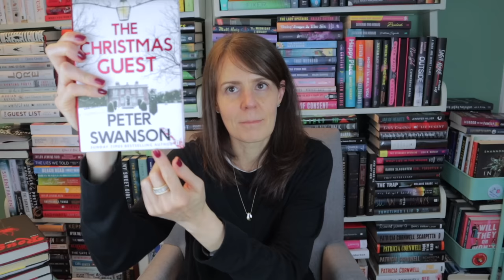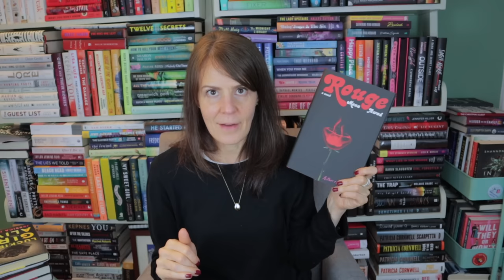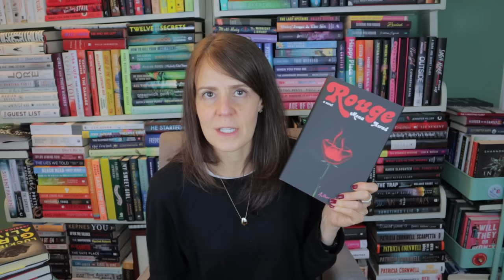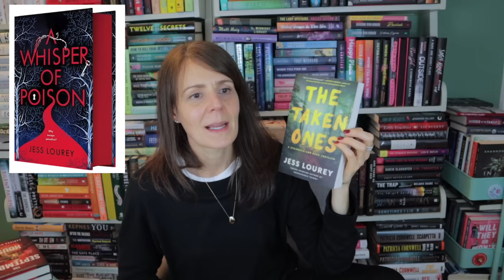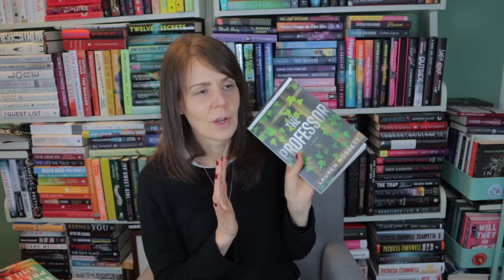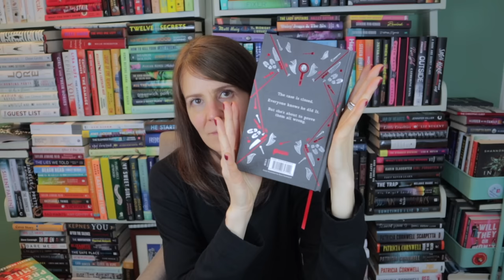SO MANY BOOKS: ANOTHER HAUL 💜 | More Pre-Orders. Gifted. Thrifted. Most Anticipated.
It's like deja vu with another Book Haul.  I was so generously gifted so many books this month and I picked up a bunch on my own.  My book collector game is strong right now!

📚 BOOKS I HAULED.  THINGS I MENTIONED & LOVE:
Midnight Is the Darkest Hour by Ashley Winstead
Hallowe’en Party by Agatha Christie
Murder In the Family by Cara Hunter
Vince & Joy by Lisa Jewell
The Truth About Melody Brown by Lisa Jewell
The Truth About Lisa Jewell by Will Brooker
The Christmas Guest by Peter Swanson
Rouge by Mona Awad
The Taken Ones by Jess Lourey
A Whisper of Poison by Jess Lourey (2/6/24)
The September House by Carissa Orlando
Good Bad Girl by Alice Feeney
The Professor by Lauren Nossett (11/14)
The Resemblance by Lauren Nossett
This Is How We End Things by R.J. Jacobs
Bright Young Women by Jessica Knoll
Luckiest Girl Alive by Jessica Knoll
The Favorite Sister by Jessica Knoll
A Good Girls Guide to Murder by Holly Jackson - UK Special Edition:
Mother-Daughter Murder Night by Nina Simon
Such A Pretty Smile by Kristi DeMeester
The Coworker by Freida McFadden
Becoming the Boogeyman by Richard Chizmar
Chasing the Boogeyman by Richard Chizmar
I Did It For You by Amy Engel
Penance by Eliza Clark
Mr. Tenders Girl by Carter Wilson
Blood Sisters by Vanessa Lilli (10/31)
Big Woods by May Cobb
The Girl in Kellers Way by Megan Goldin

💅🏻 OLIVE & JUNE in CABERNET (Quick Dry)

📚WHERE TO SHOP FOR BOOKS:
Thriftbooks - Spend $30 & get a free book:

*FULL DISCLOSURE: Massive thanks to Berkley, Flatiron, St. Martins and Simon & Schuster for the gifted copies of their respective books.  Feel free to use them if you're interested but please don't feel any pressure to do so.  There is no additional cost to you should you use these links.